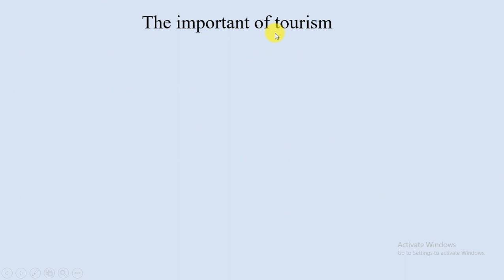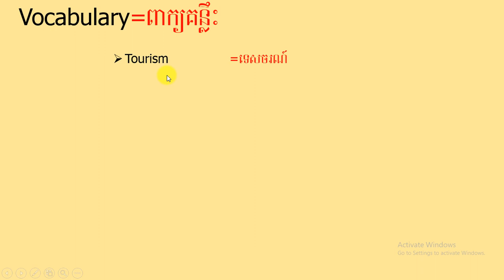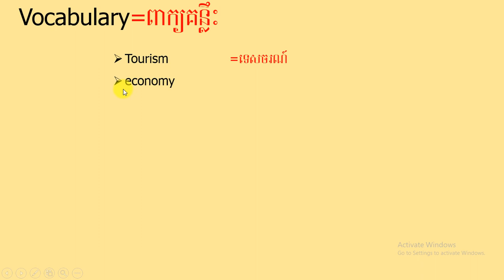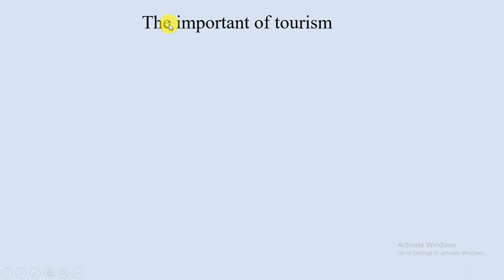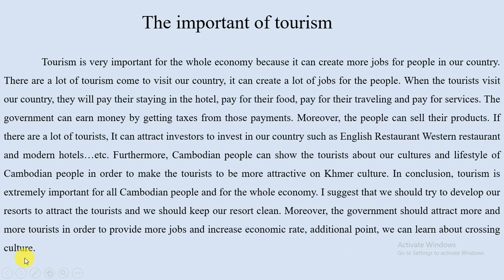Study English Khmer - translate newspaper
The important of tourism
Tourism is very important for the whole economy because it can create more jobs for people in our country. There are a lot of tourism come to visit our country, it can create a lot of jobs for the people. When the tourists visit our country, they will pay their staying in the hotel, pay for their food, pay for their traveling and pay for services. The government can earn money by getting taxes​ from those payments. Moreover, the people can sell their products. If there are a lot of tourists, It can attract investors to invest in our country such as English Restaurant Western restaurant and modern hotels…etc. Furthermore, Cambodian people can show the tourists about our cultures and lifestyle of Cambodian people in order to make the tourists to be more attractive on Khmer culture. In conclusion, tourism is extremely important for all Cambodian people and for the whole economy. I suggest that we should try to develop our resorts to attract the tourists and we should keep our resort clean. Moreover, the government should attract more and more tourists in order to provide more jobs and increase economic rate, additional point, we can learn about crossing culture.
Vocabulary=ពាក្យគន្លឹះ
Tourism=ទេសចរណ៍